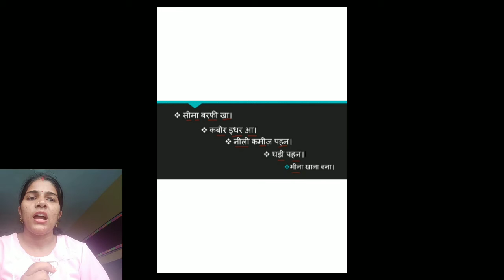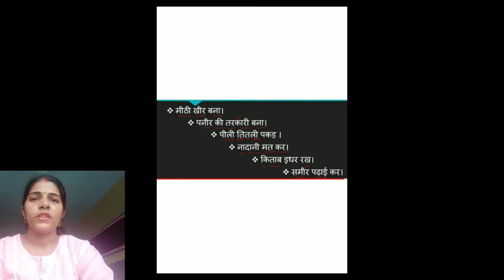Class - 2nd Badi 'Ee' ki Matra Wale Vakya (Hindi)